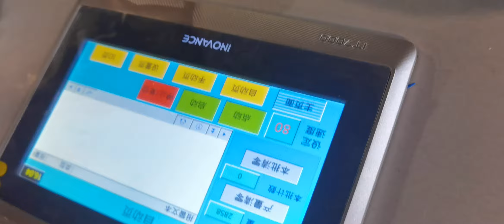Good price automatic face mask making machine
Contact person: Darren Pan
M.B:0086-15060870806 (Viber Wechat and WhatsApp)
Skype: peilun87